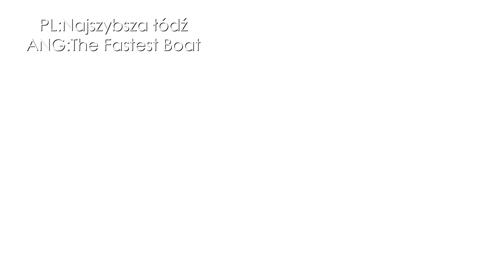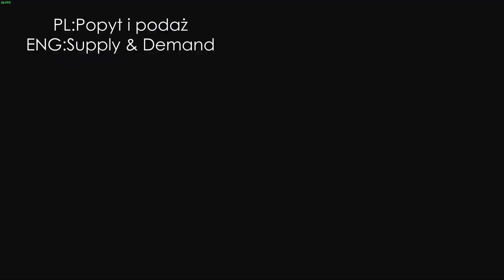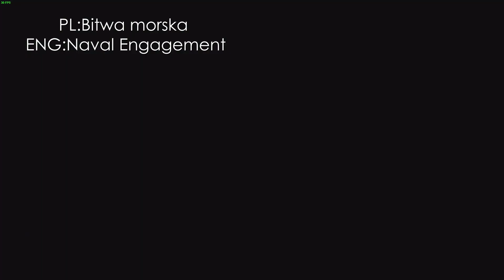GTA Vice City - Misje bez pliku water.dat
GTA:VC bez wody ? A jak wyglądaj misje jak tej wody nie ma ?
Zobaczycie to wszytko w tym odcinku :)

Właściwie to nie plik water.dat jest odpowiedzialny za wode, a plik waterpro.dat

Misje:

 PL:Czas apokalipsy '86                ANG:Phnom Penh '86
 PL:Najszybsza łódź                      ANG:The Fastest Boat
 PL:Popyt i podaż                           ANG:Supply & Demand
 PL:Polowanie                                 ANG:Autocide
 PL:Łapy na maskę!                        ANG:All Hands On Deck!
 PL:Wyzwanie z łodzią                   ANG:Stunt Boat Challenge
 PL:Bitwa morska                           ANG:Naval Engagement
 PL:Bomby zrzucone!                     ANG:Bombs Away!
 PL:Odrzutowe dildo                       ANG:Dildo Dodo
 PL: Punkt Charlie                           ANG:Checkpoint Charlie